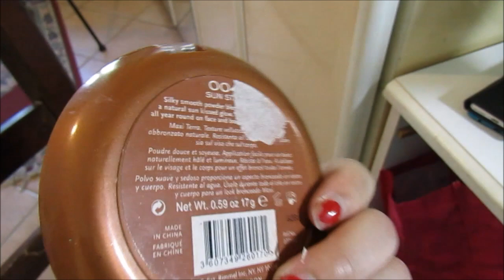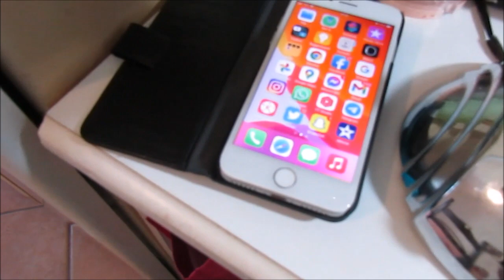vlog la mia giornata chiacchiere tra amiche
scusate se  sono molto logorroica ma oggi mi e pesa cosi volevo fare sto video qua per farvi almeno aun po di compagnia spero di non avervi annoiato praticamente come vi ho gia detto nel video non sono andata al mare ma mene sono stata al fresco in camera mia facendovi vedere le troppe ma davvero troppi prodotti che possiedo ecco perchè ne compro davvero pochi e ogni tanto faccio la scorta e raro che la faccio